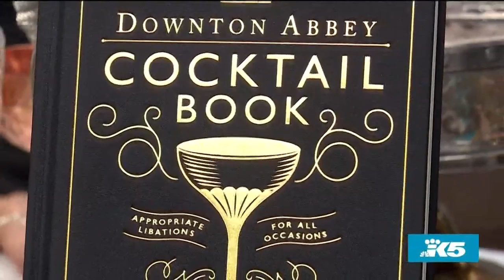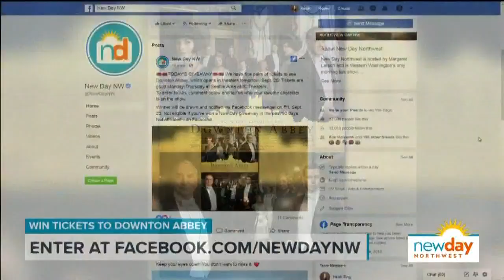Four official Downton Abbey cocktails keep our pre-func period correct - New Day Northwest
The movie opens today! To celebrate, Queen Anne's Tin Lizzie Lounge shows us how to make Cocktails that reflect the style and era of our favorite period drama.